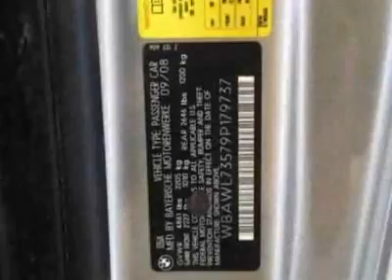2009 BMW 3 Series 335i Convertible Convertible - Marietta, GA